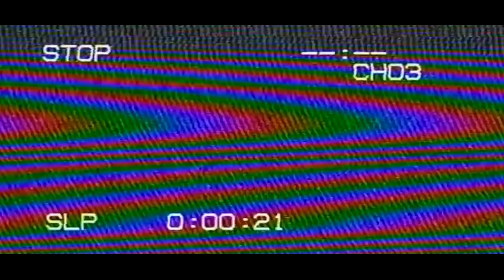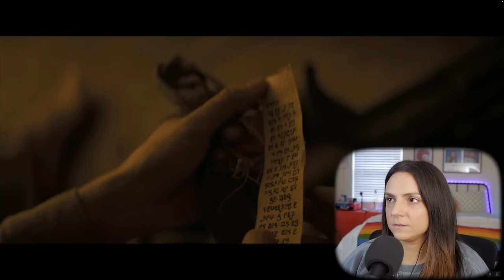DUNE PART 1 (2021) | FIRST TIME WATCHING | Reaction & Commentary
This week we're watching DUNE PART 1 !! I was super mesmerized by this entire production, the scope, the story the costumes!

Time Codes:
00:00 - Intro
02:56 - Start Watching
43:47 - Thoughts and TRIVIA!!